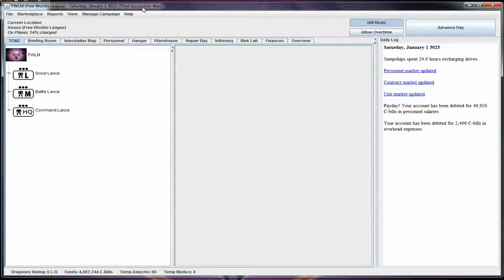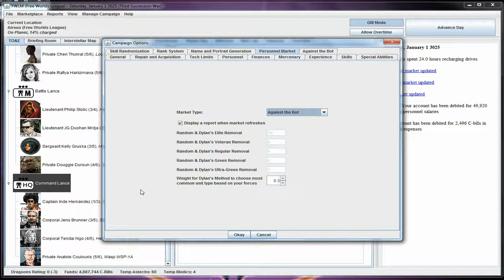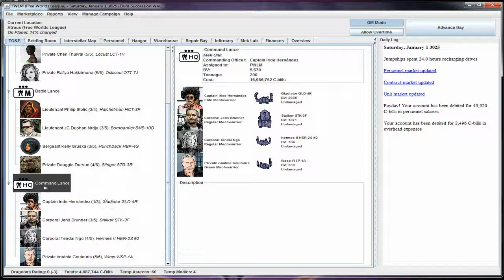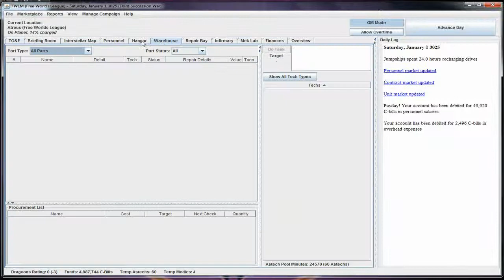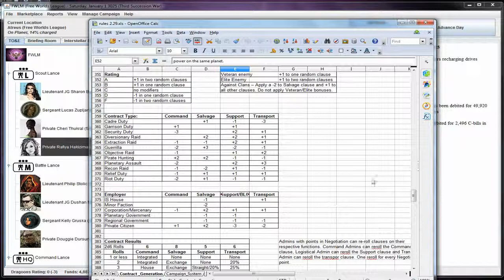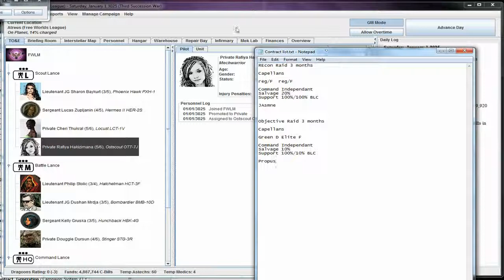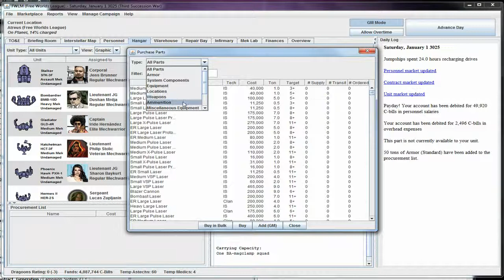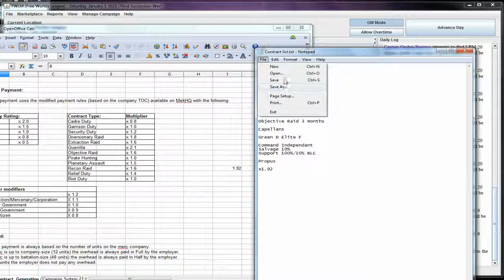Let's Megamek with the FWLM - 1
Introduction and setup for the players.  This is going to be a multiplayer campaign where members of the FWLM take command of the lances while I retain strategic control via MekHQ.